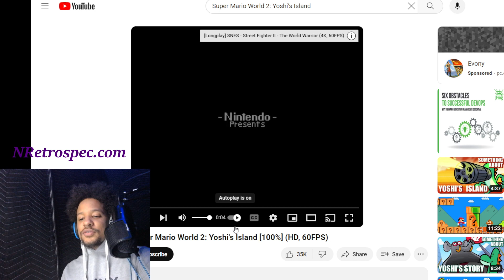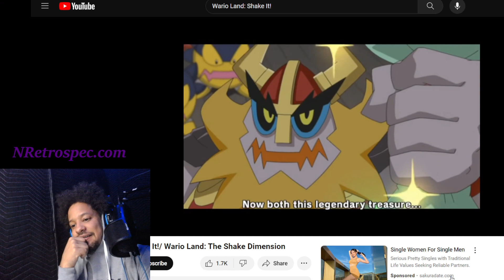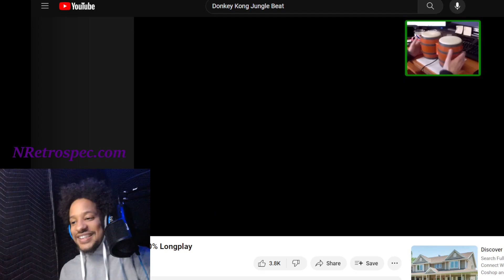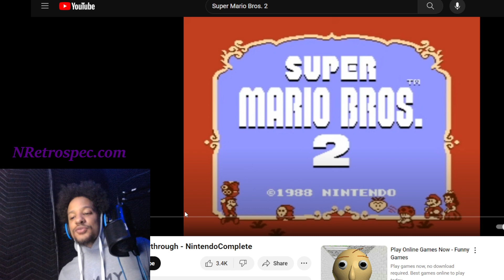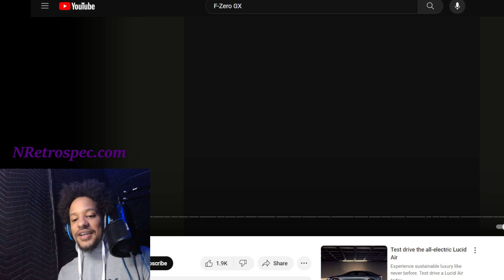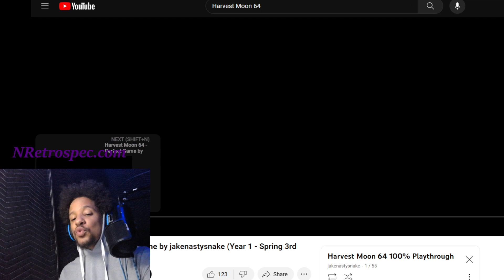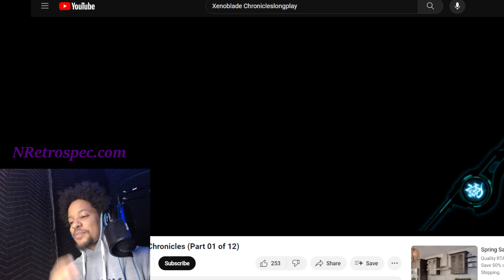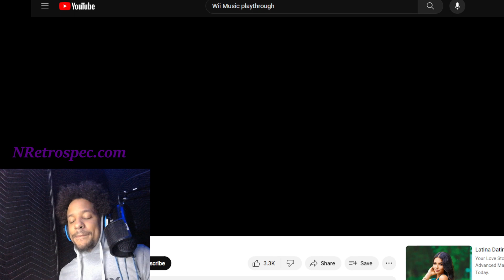The Most UNDERRATED Nintendo Games EVER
Do you guys remember this show?
N Retrospec is a Show based on nostalgia.